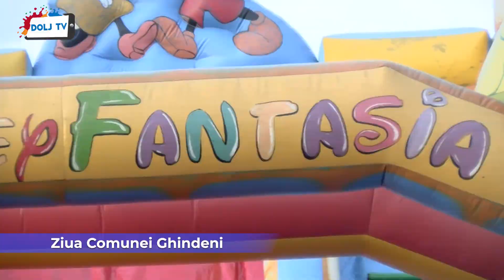Ziua Comunei Ghindeni